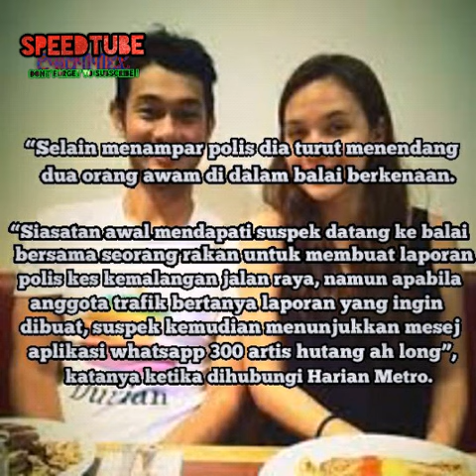Pelakon Datuk Farid Kamil Ditahan Dibawah Pengaruh Dadah